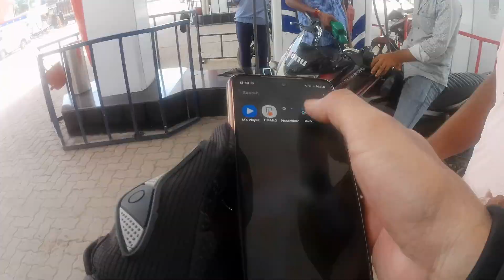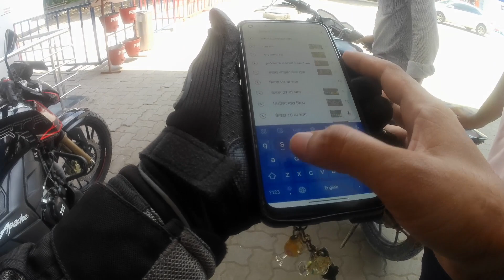Konkan Via Pune Day1 | Sambhaji Nagar to Pune | Tour on Apache RTR 200 4v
Hi Guys,

Presenting New vlog on my Apache RTR 200 4v 2023 for first monsoon ride of this season to konkan. it was 2 days trip to konkan coast exploring through tamhini ghat. I hope you guys enjoy it.

Apologies for the wind noise as i dont know how but mic got impared again and it did not record the voice properly.

touring on apache rtr 160 4v
touring on apache rtr 200 4v
touring on apache rr 310
touring on apache rtr 310
long tour on apache 160 4v
long ride song
long ride
long ride bike
long ride bikes in india
long ride on hunter 350
long ride best bike
long ride on gt 650
long ride on scooter
long ride cycle
long ride bikes under 1.5 lakh
long ride bikes under 2 lakhs
long ride ke liye best bike
long ride on bullet 350
long ride scooter in india
maharashtra monsoon tourist places
maharashtra monsoon 2024
maharashtra monsoon treks
maharashtra monsoon vlog
maharashtra monsoon ride
maharashtra monsoon trip
maharashtra monsoon places
maharashtra monsoon update
maharashtra monsoon news
maharashtra monsoon beauty
maharashtra monsoon update 2024
maharashtra monsoon bike ride
maharashtra monsoon status
road trip in maharashtra
bike road trip in maharashtra
monsoon vlog
monsoon vlog maharashtra
monsoon vlog in hindi
monsoon vlogs neet
monsoon vlogs mamc
monsoon vlog marathi
monsoon vlogs kannada
monsoon vlog malayalam
monsoon vlog mumbai
monsoon vlog india
monsoon vlog 2024
top 10 bikes in india
top 10 bikes
top 10 bikes under 1.5 lakh in india
top 10 bikes under 2 lakh in india
top 10 bikes under 3 lakh in india 2023
top 10 bikes under 2.5 lakhs in india
top 10 bikes under 3 lakh in india 2024
top 10 bikes in india 2024
top 10 bikes under 5 lakhs in india 2023